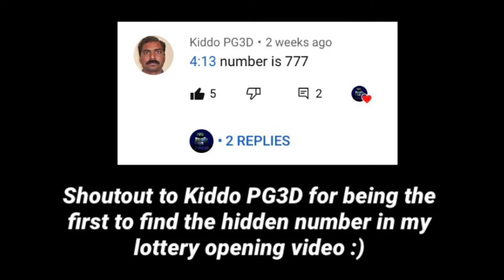Pixel Gun 3D | INSANE Sniper Dude GLITCH!!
Pixel Gun 3D| Sniper Dude GLITCH!

I’ll be uploading videos telling more weapons this glitch works for!!

Shoutout to Kiddo PG3D here’s the link to his channel!

❌❌IGNORE TAGS❌❌